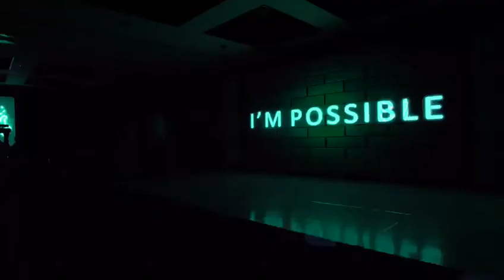Benki ni SimBanking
Pakua mzigo mpya wa App ya SimBanking unaokupatia uhuru wa kutosha kufanya shughuli zote za kibenki ukiwa mwenyewe popote pale, muda wowote bila kufika tawini.

Pakua App ya SimBanking kupitia hapa PlayStore ukiwa na kifaa cha Android au kupitia AppStore ukiwa na kifaa cha Apple au piga *150*03#